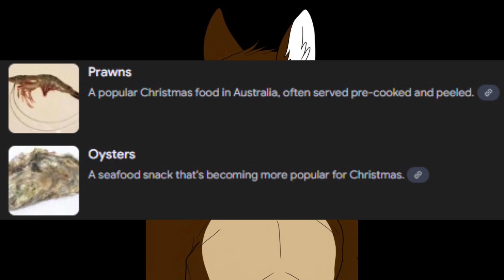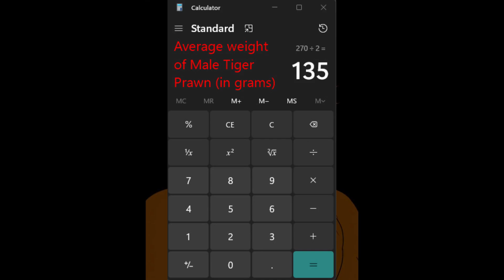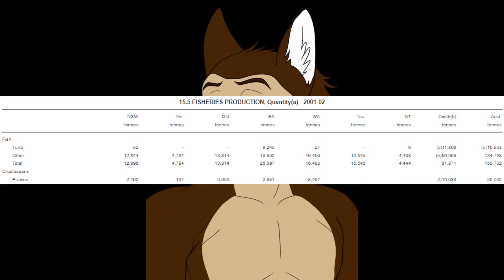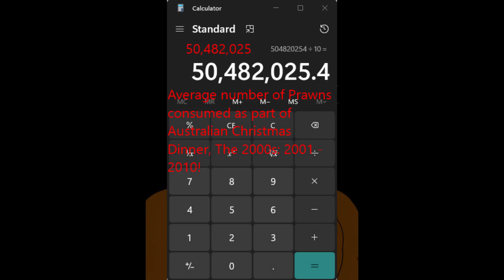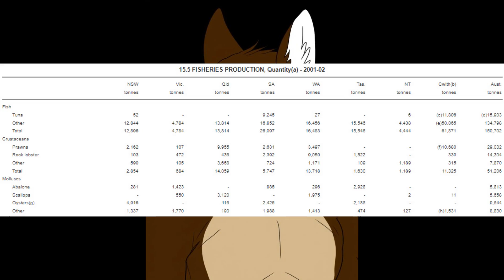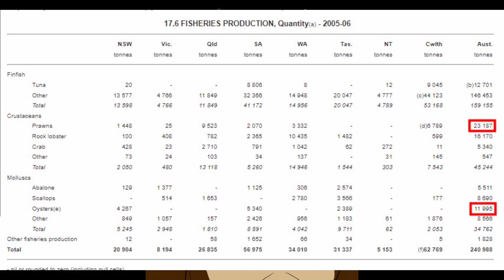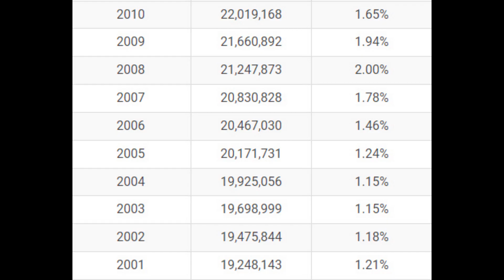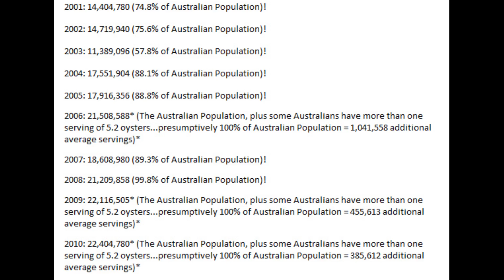Australian Christmas Dinner (2001 - 2023): NBTD, Ep. 4, Prawns & Oysters: The 2000s (2001 - 2010)!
Welcome to the first of three episodes in this series, covering Australian Christmas Dinner Prawn and Oyster statistics.